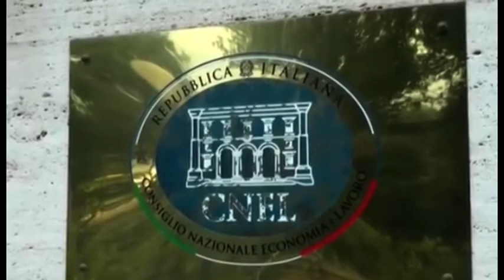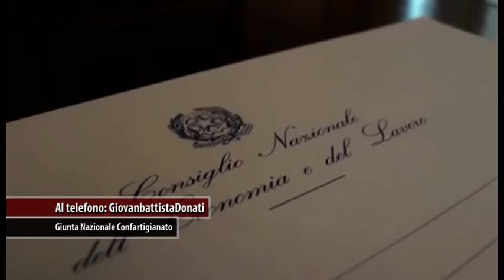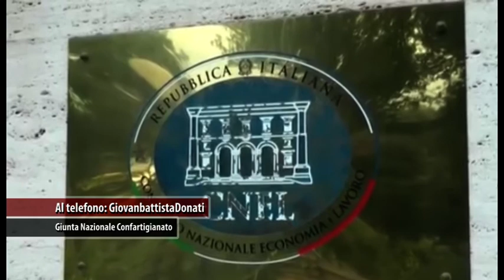Giovan Battista Donati nuovo consigliere del Cnel: "non mi ha nominato la politica"